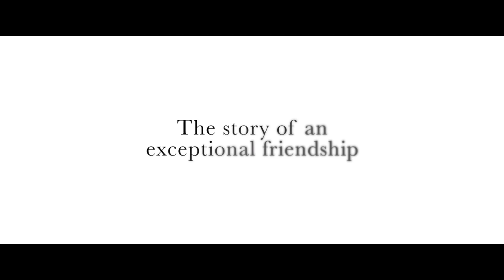Cezanne et Moi Official Trailer #1 (2017) -- Regal Cinemas [HD]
Cezanne et Moi  opens at Regal Cinemas on April 7, 2017.

A historical drama traces the lifelong friendship between two renowned 19th century French artists - painter Paul Cézanne (Guillaume Gallienne) and writer Emile Zola (Guillaume Canet) - from their first meeting as schoolmates to their creative rivalry as fame and success continue to elude Cézanne.

Director: Danièle Thompson
Writer: Danièle Thompson
Stars: Guillaume Canet, Guillaume Gallienne, Alice Pol